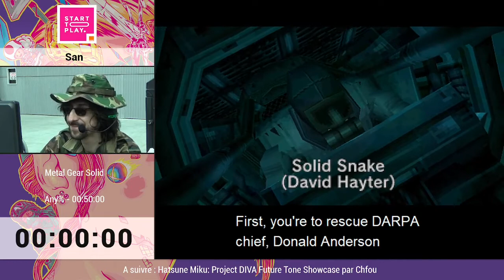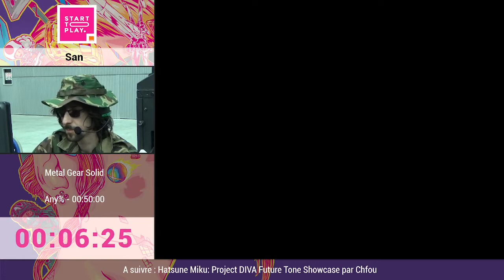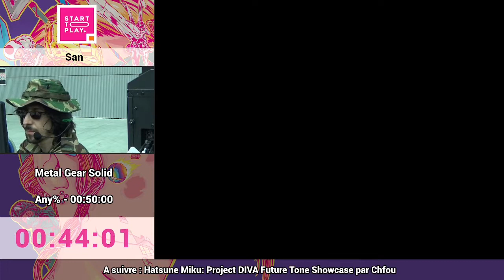Start to Play 2021 - Metal Gear Solid Any% par San